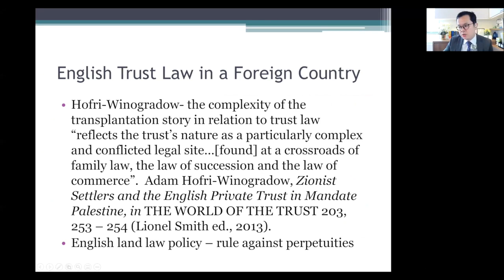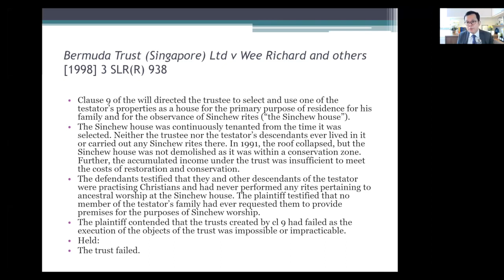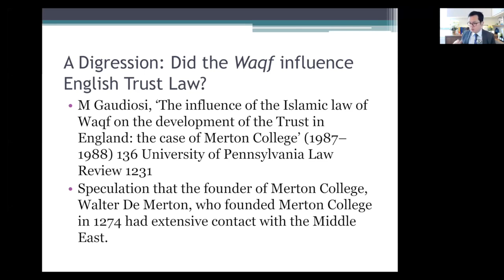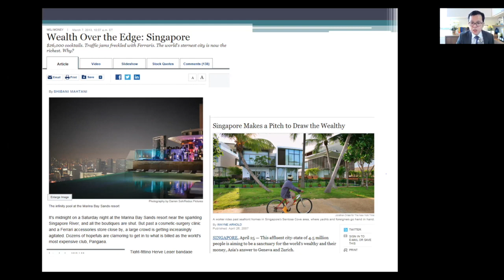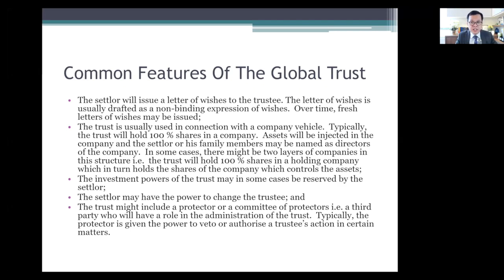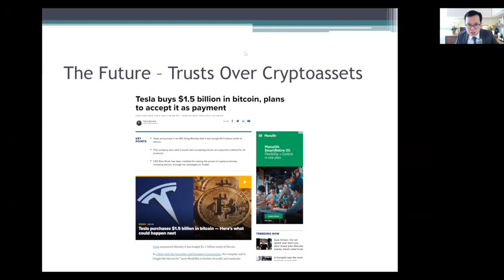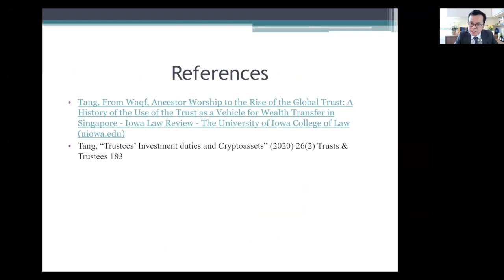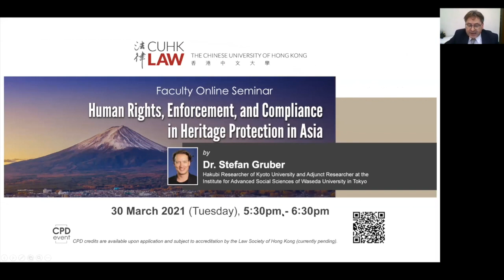From Waqf, Ancestor Worship to the Rise of the Global Trust: A History of the Use of the Trust...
Seminar Series: Greater China Legal History
Organized by: CUHK LAW
Date: 19 March 2021
Speaker:  Prof. Tang Hang Wu, School of Law, Singapore Management University

This seminar explores the historical use of the trust in Singapore from the early colonial days to modern times as a means of wealth transfer. There are three major uses of the trust as a means of wealth transfer in Singapore’s history. First, the trust was used by rich Chinese families for succession purposes which included the promotion of ancestor worship and burial grounds. However, the custom of perpetual ancestor worship ultimately proved to be incompatible with the English law against perpetuities. This irreconcilability, coupled with the fact that the practice of ancestor worship is becoming less common, has meant that such trusts are virtually unheard of these days. Second, the trust was used by wealthy Arab merchants who controlled much of the business and land holdings in Singapore to further succession planning and religious purposes. The popularity of the use of the trust by these Arab traders may be due to the fact that the trust was not an alien concept to them because Muslim law utilizes the concept of the waqf, which is similar to the trust. However, Islamic concepts inherent in the waqf proved to be too discordant with English trust law doctrines for the sustained use of the trust in this context. This incompatibility together with concerns of proper governance of the waqf led to statutory reforms. Finally, the modern contemporary use of the trust coincided with the arrival of what I term as a form of global trust to Singapore. Rooted in doctrinal developments in English law, inspired by developments in offshore financial centers, and created by ingenious draftpersons, the quintessential global trust is a form of a highly discretionary trust. This final wave reflects the emergence of Singapore as a major wealth management center in Asia. Ultimately, this case study on the historical and contemporary use of the trust in Singapore demonstrates the flexibility of the trust concept in facilitating wealth transfer through the ages.